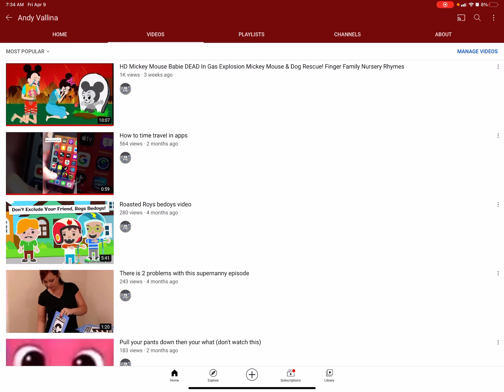Thanks for 1K views on Mickey mouse baby dead in gas explosion